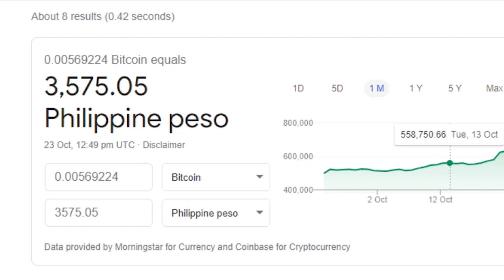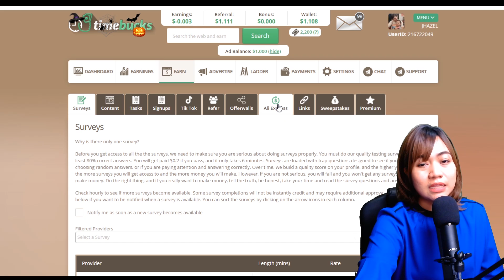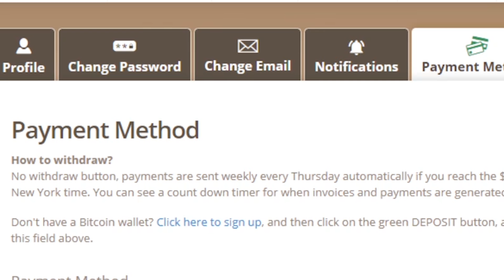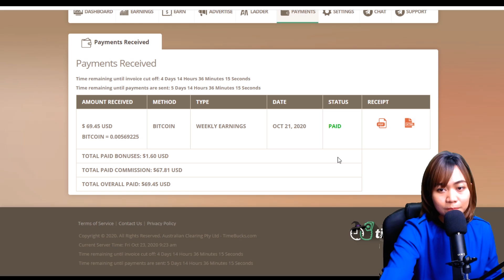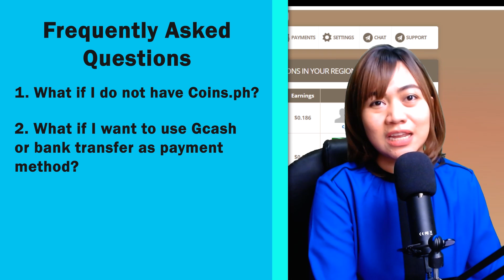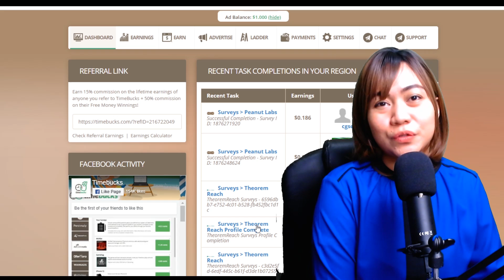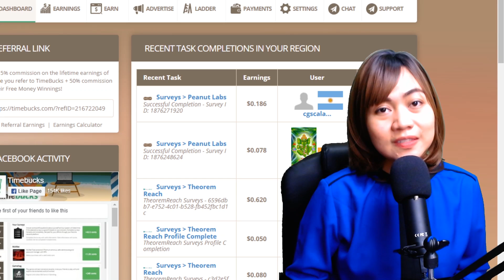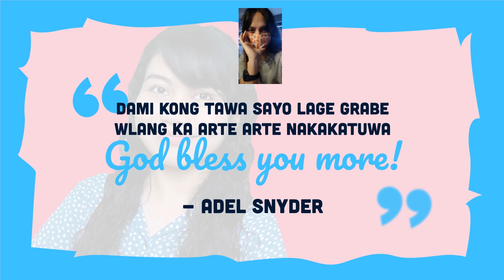FREE $69 [P3575] Nakuha ko sa Isang Website! CASH-OUT PROCESS: WEEKLY & AUTOMATIC + P4500 GIVEAWAYS!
In this video, I will show you how I earned $69 or P3575 from a site and I will also show you my cash-out process that only took within the day!

PART 1 [Detailed Earning Tutorial]

2nd Channel [Get to know me more]